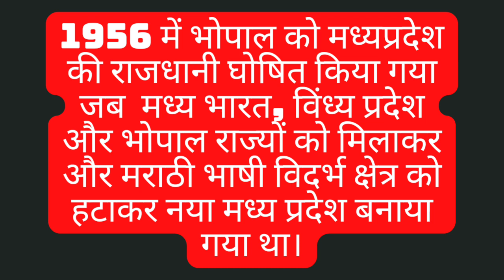Madhya pradesh latest facts